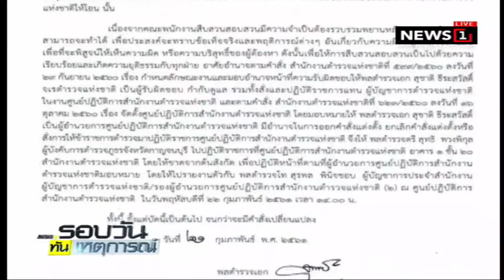สั่งย้ายแล้ว ผู้การฯ เมืองกาญจน์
2018/02/22 สั่งย้ายแล้ว ผู้การฯ เมืองกาญจน์